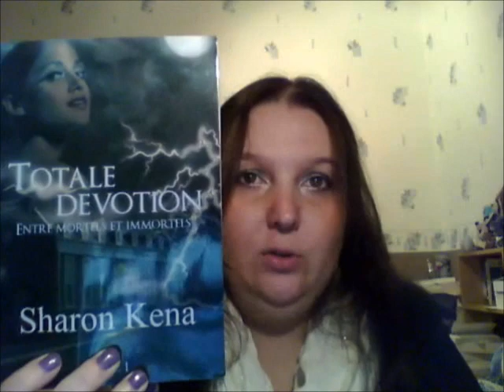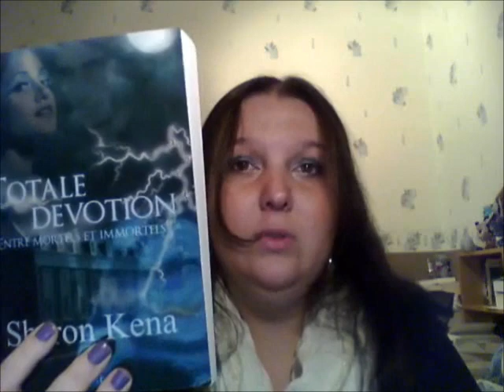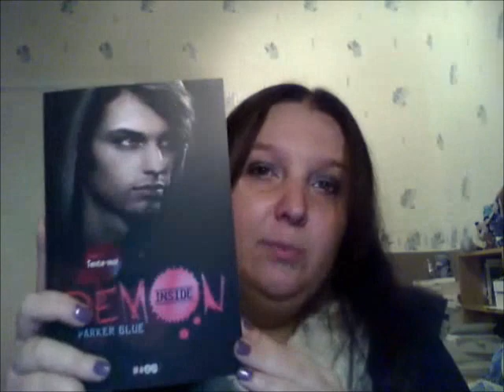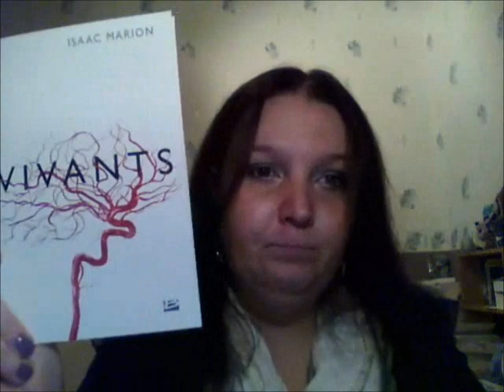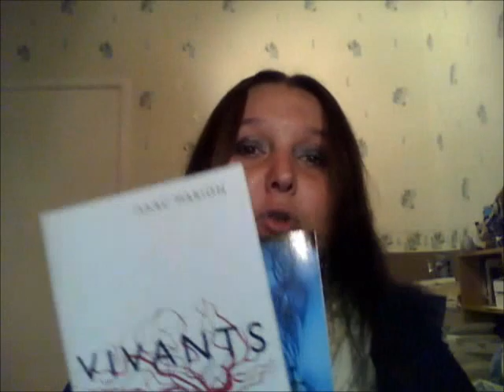C'est lundi, que lisez-vous ? (50)